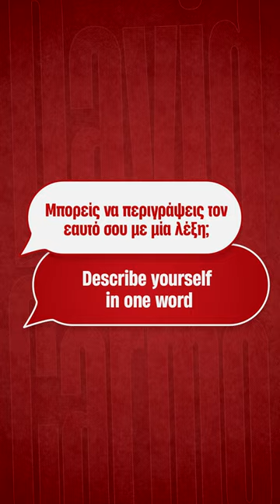David Carmo 𝑸\𝑨 👀🔴⚪️